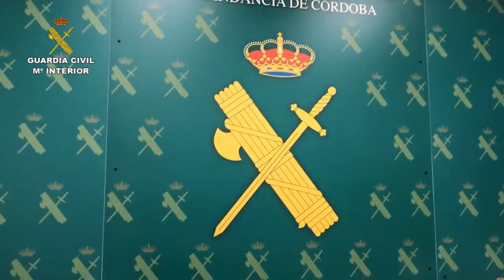Operacion de la Guardia Civil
PREVENCIÓN DE RIESGOS LABORALES Segurpricat Consulting le ayuda en la gestión del Plan de Autoprotección internacional que incluye la prevención laboral en los procesos de internacionalización de su empresa

El Plan de Autoprotección Internacional  esun documento específico en el cual debe formar parte el sistema de gestión de la prevención de riesgos laborales en cualquier centro de Trabajo en el extranjero.Para las empresas españolas  en el extranjero es obligada su elaboración y su aplicación debe responder a los criterios de la normativa en vigor, teniendo en cuenta la legilación laboral del país donde se encuentre el proyecto industrial :

•La Ley 35/ 1995, de 8 de Noviembre, de Prevención de Riesgos Laborales: Medidas de emergencia (Articulo 20)

•El Real Decreto 393/2007, de 23 de marzo: Norma Básica de Autoprotección

El Artículo 20, de la LEY 31/ 1995 de Prevención de Riesgos Laborales establece la obligación de carácter general de prever las posibles situaciones de emergencia, adoptar las medidas necesarias en materia de primeros auxilios, lucha contra incendios y evacuación, designar el personal encargado de poner en práctica estas medidas y organizar las relaciones con servicios externos a la empresa.

Esta Ley 31/1995, sin embargo, no cubre suficientemente los requerimientos de prevención y reducción de riesgos en determinados casos. Actualmente, la reciente “Norma Básica de Autoprotección” publicada por Real decreto 393 / 2007, de 23 de marzo, si los cubre, y establece una estructura y unos contenidos para un mayor desarrollo del plan de autoprotección, compatible con los objetivos y el desarrollo que requiere el articulo 20 de la Ley 31/1995.

El objetivo de la Autoprotección es prevenir y controlar los riesgos sobre las personas y los bienes, estableciendo las obligaciones del empresario para conseguirlo. La identificación de los riesgos, la determinación de las acciones y medidas necesarias para la prevención y el control de los mismos, así como las medidas de protección y las actuaciones a adoptar en caso de emergencia para su instalación, garantizan, no sólo el cumplimiento con la normativade Autoprotección, sino también un aumento de la Seguridad en definitiva  es proporcionar criterios para la elaboración de planes de autoprotección y/o medidas de emergencia adaptados a las características de la empresa o centro de Trabajo en el extranjero con un programa a desarrollar:

• Marco normativo especifico nacional y internacional.

• Criterios de aplicación del plan de autoprotección.

• Estructura y contenidos